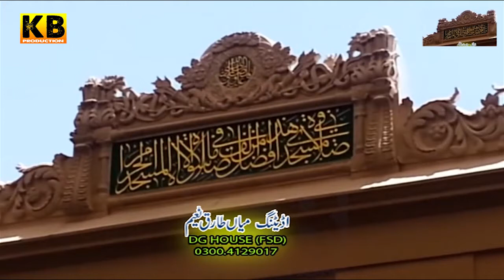TERE ROZEY DA KAR K DEEDAR AKHYAAN - NEW - NAAT - SHABBIR MALIK - OFFICIAL - KB PRODUCTION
NAAT - TERE ROZEY DA KAR K DEEDAR AKHYAAN
BY SHABBIR MALIK
recording , bhatti studio
produced by,khurram bhatti
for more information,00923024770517